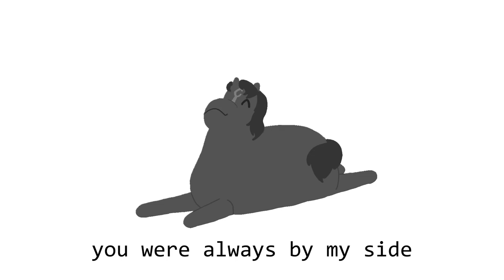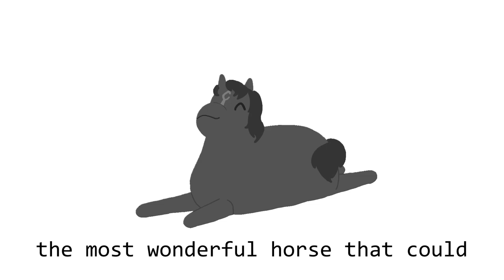spoon - original song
i was just vibing when this song was divined into my head directly by god themself, so i had to make it. this is about the most wonderful horse, spoon, that is in my friend's red dead redemption 2 playthrough.
o7 spoon

set up :
~ Drawing Program : Krita
~ Wacom Intuos Graphics Drawing Tablet

°.✩┈┈┈┈∘*┈┈୨♡୧┈┈*∘┈┈┈┈✩.°
chords : C Em Am F
on ukelele

lyrics :

spoon spoon the most wonderful horse that could

look at you go with a spoon on your forehead
did you know that you are my best friend

through snow
through rain
through good or bad days

you were always by my side

- instrumental break -

i
will
always remember

that no other can contend

you will always be my best friend